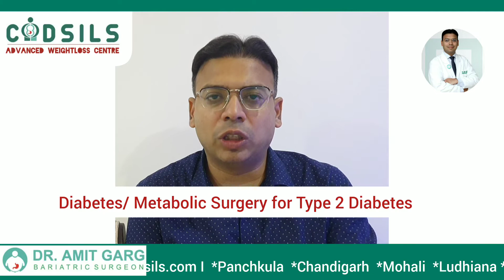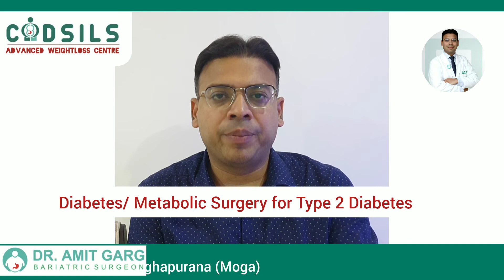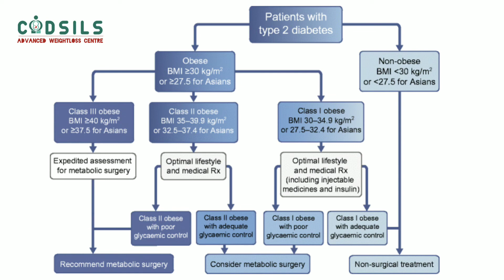What is diabetes surgery ? I Diabetes surgery in Mohali Punjab I Best diabetes surgeon Mohali Punjab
CODSILS - ADVANCED CENTRE FOR OBESITY, DIABETES & SINGLE INCISION LAPAROSCOPIC SURGERY

DR AMIT GARG
MS, FMAS, FBMS, FMAMBS (Taiwan)
Dr. Amit Garg, is endearingly referred to as one of the most recognizable faces in bariatric and advanced laparoscopic surgery today. This is the result of years of pioneering work in the field of bariatric surgery and the high levels of skill that he brings to his practice. He is the first one in North India to perform Loop duodenojejunal bypass with sleeve gastrectomy for Type 2 diabetes. He has performed the largest number of Single Incision Laparoscopic Surgeries (SILS – also known as zero scar Bariatric Surgery)  in North India with a very high success rate, a procedure that needs a very skilled surgeon.  Dr. Amit Garg is one of the best bariatric surgeons in North India and has many international publications to his credit.

About CODSILS
 The Centre for Obesity, Diabetes and Single Incision Laparoscopic Surgery founded by Dr. Amit Garg is one of the best Bariatric Center of North India. CODSILS endeavors to deliver comprehensive and holistic solutions for weight loss and diabetes management. We pursue an honest sense of providing customized and personalized solutions, with an unwavering commitment to quality and excellence. An entire team of professionals work to provide you customized and excellent weight loss solutions, with due regards to physical, mental, and financial stress of the patient. At every step, the team of CODSILS focuses on your safety and comfort. This is one of the most preferred and trusted center for international patients as this center has a multidisciplinary team to handle complex and high risk patients.